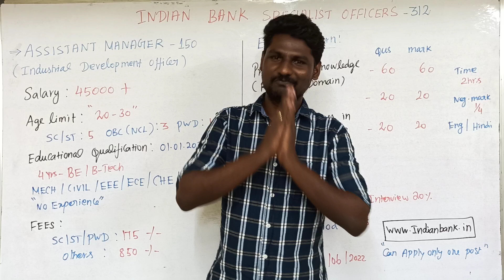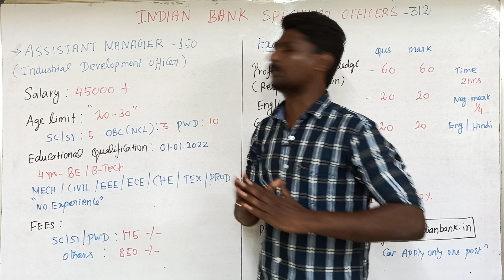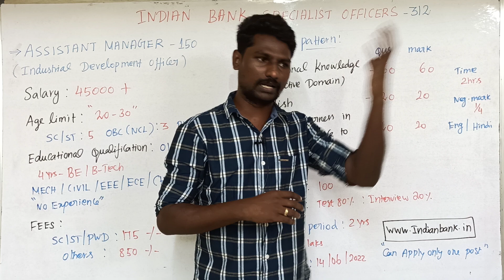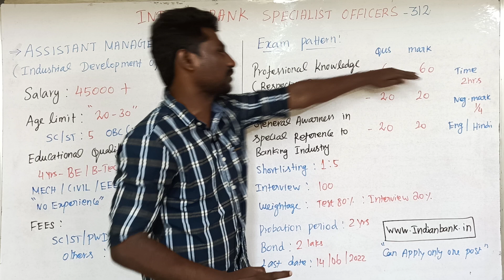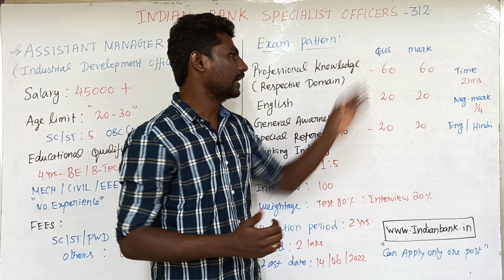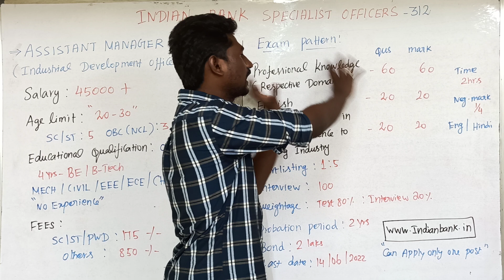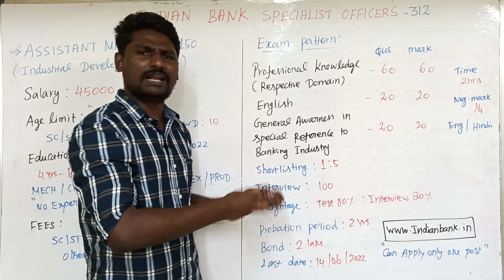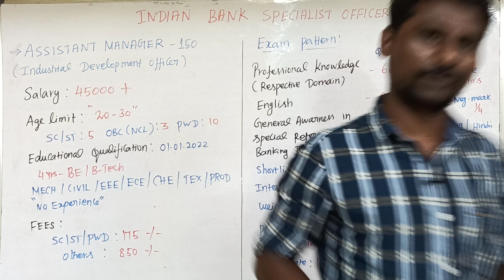RECRUITMENT OF SPECIALIST OFFICERS| இந்தியன் வங்கியில் உயர்பதவி|Assistant Manager|Karpom tamizha